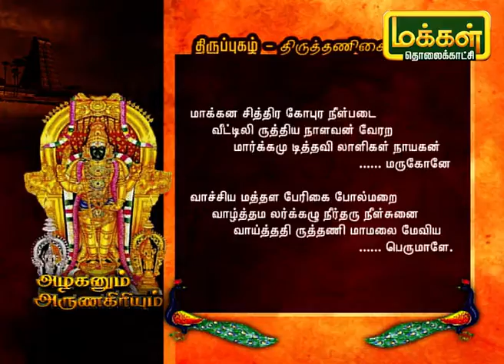அழகனும் அருணகிரியும் | திருப்புகழ் - திருத்தணிகை | Azhaganum ArunaGiriyum 06/03/20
திருப்புகழ் - திருத்தணிகை பற்றி கேட்கப்போகிறோம்.
Baththarganapriya Thirupugal AzhaganumArunagiriyum